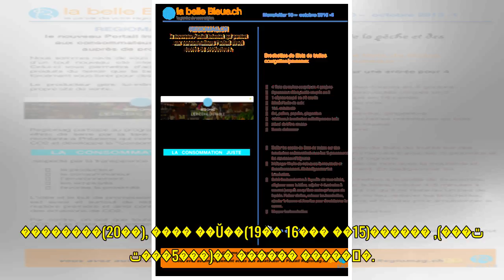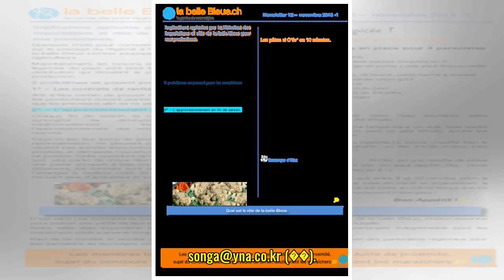ȭ��Ʈ ���� �ִ� 41�������γ��� SK '2�� ���� �� ������'(����) (KCC, LG, ����������, ����, ������) - ���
ȭ��Ʈ ���� �ִ� 41�������γ��� SK '2�� ���� �� ������'(����) (KCC, LG, ����������, ����, ������) - ���ϰ��� ���Ǽ���